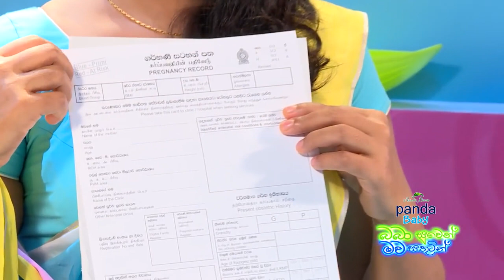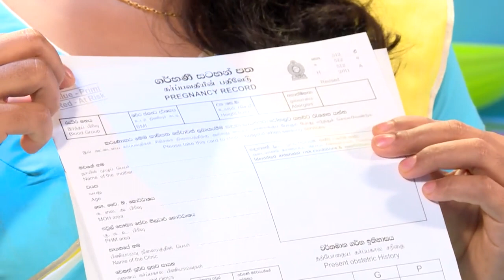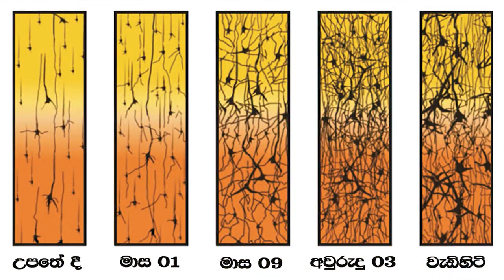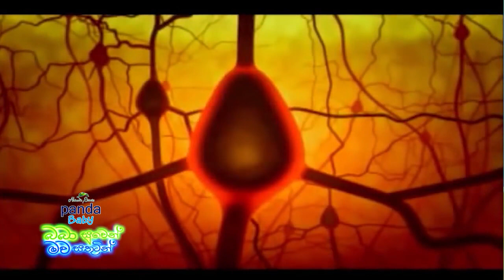Panda Baby Baba Suwen Mawa Sathutin Episode 01